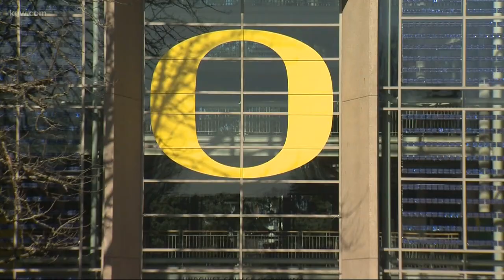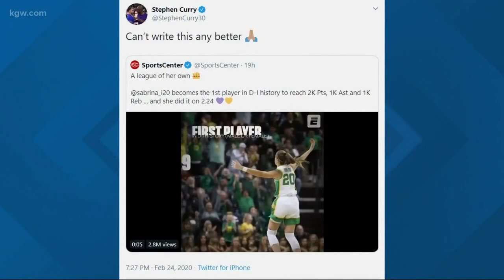Oregon students bursting with pride for Ionescu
Sabrina Ionescu made history. Maggie Vespa spoke with UO students about their pride for the basketball star.